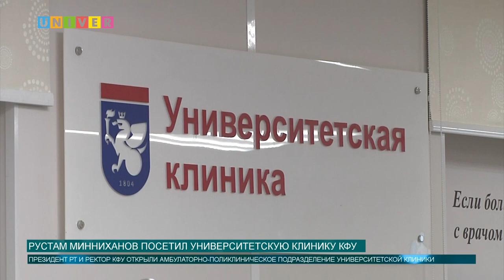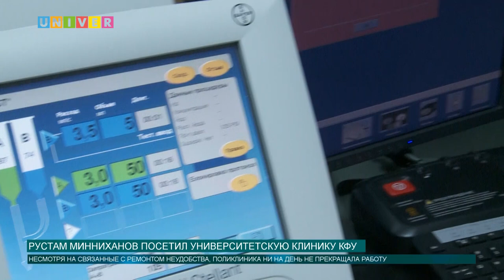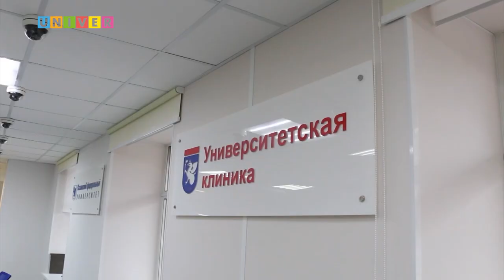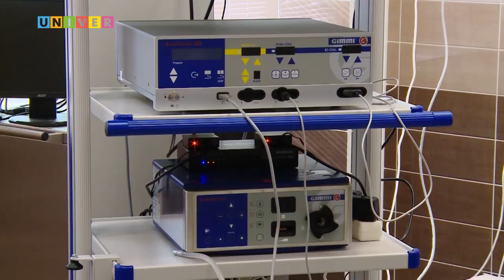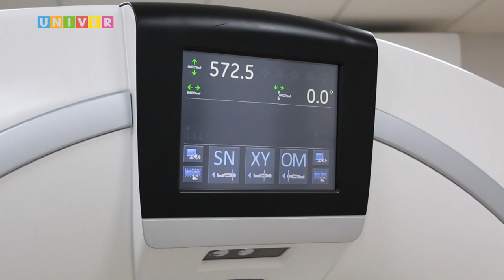Поликлиника Университетской клиники КФУ после реконструкции 2018 года